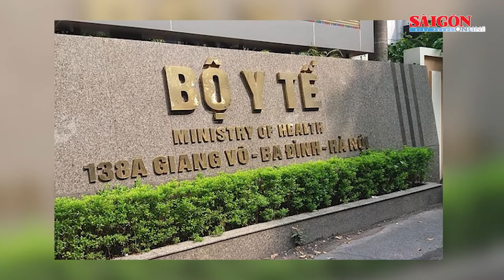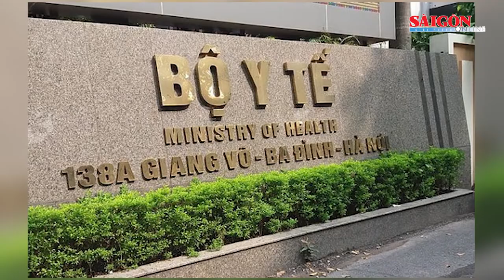Cựu Thứ trưởng Bộ Y tế gây thất thoát hơn 3,8 triệu USD mua thuốc phòng, dịch cúm A (H5N1) ra sao?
Sáng 21-11, TAND TP Hà Nội mở phiên tòa xét xử sơ thẩm cựu Thứ trưởng Bộ Y tế Cao Minh Quang và 8 bị cáo trong vụ thiếu trách nhiệm gây thất thoát hơn 3,8 triệu USD mua nguyên liệu thuốc để phòng, chống dịch cúm A(H5N1) xảy ra tại Bộ Y tế và Công ty cổ phần Dược phẩm Cửu Long.